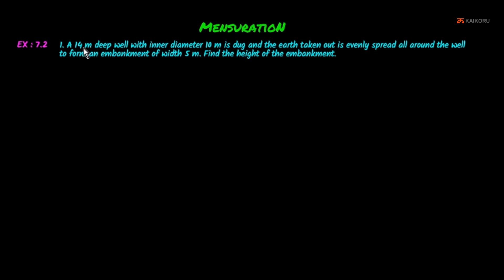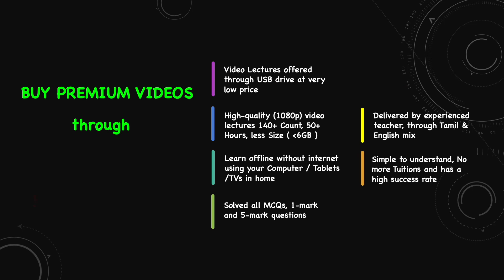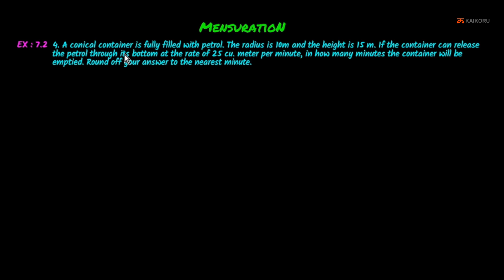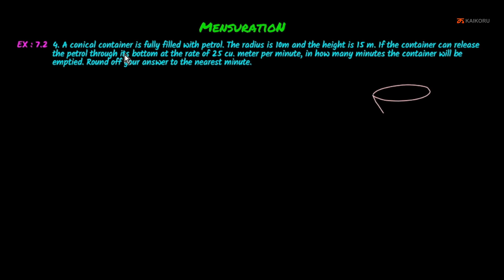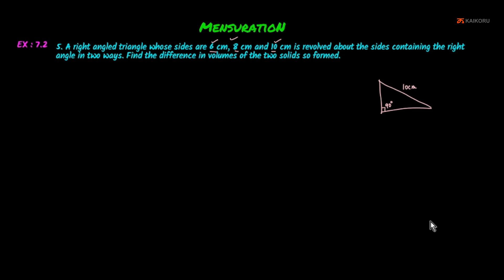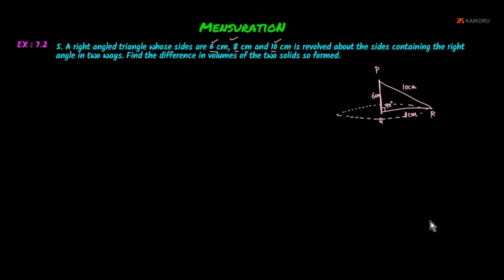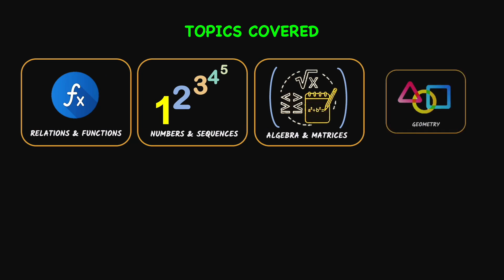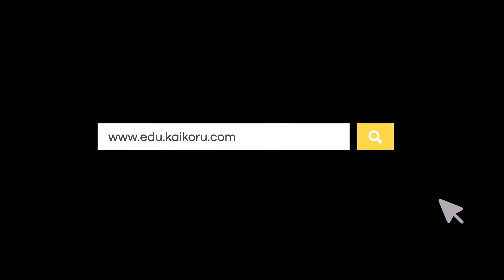SK | 10th | Maths | CH-07-LE-07 | Ex 7.2 - Part 1 | Mensuration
Chapter : Mensuration, Lesson Name : Execise 7.2 - Part 1
The lecture explains  how to determine the volume of cylinder, cone, sphere, hemisphere and frustum

SD Card
USB Drive
Other Courses